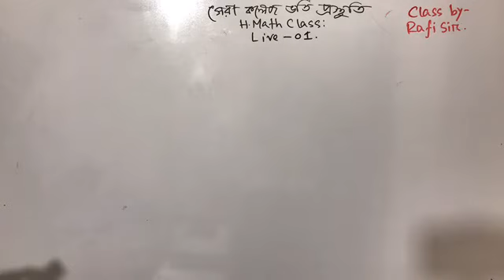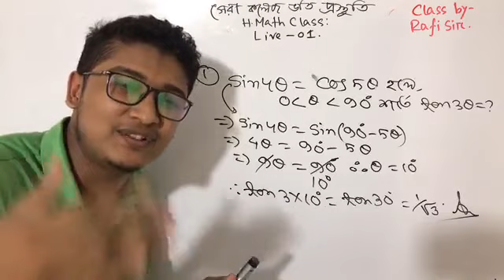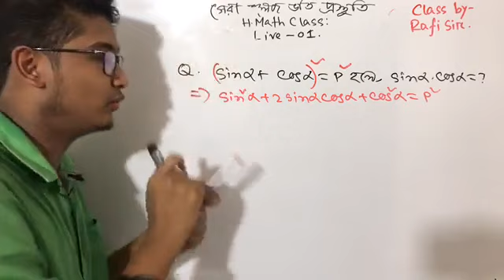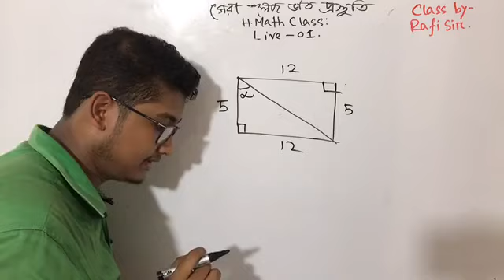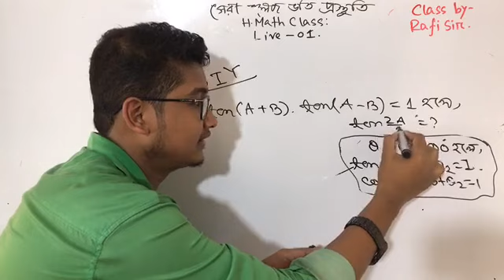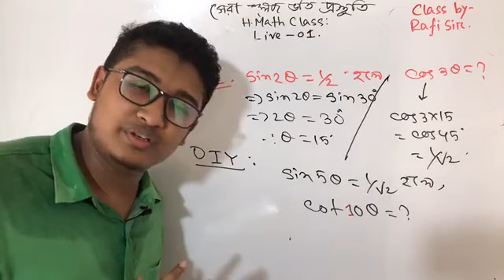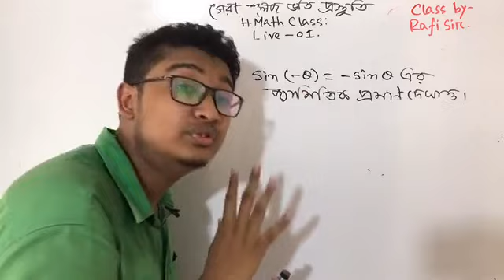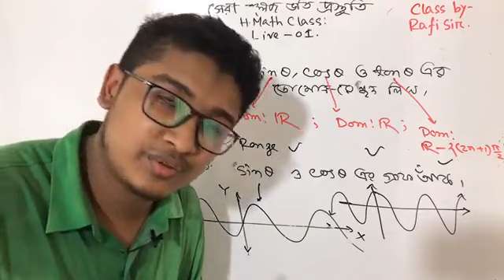Admission Trigonometry Class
trigonometry problem solve Class.